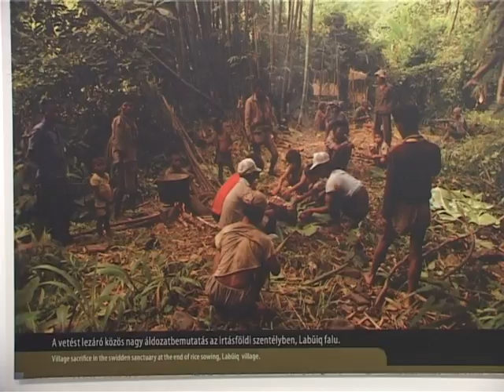15-03 kiallitas B